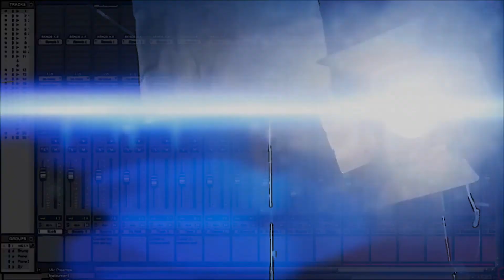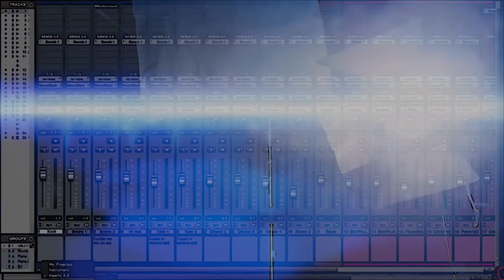PODCAST #68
Este es el episodio #68 de se PODCAST DÍMELOS A 24FPS donde estaremos analizando la homosexualidad en los medios audiovisuales hoy en día.